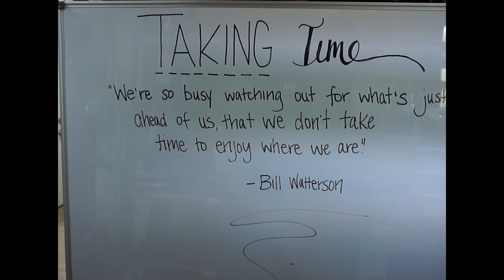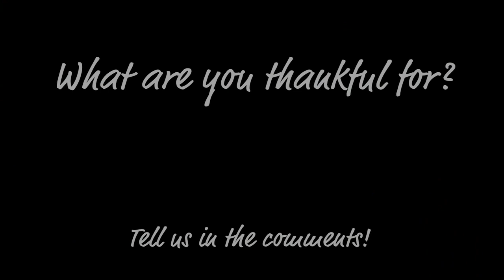Don't Miss Those Precious Moments in the Present | Family Vlog | The Family Flips